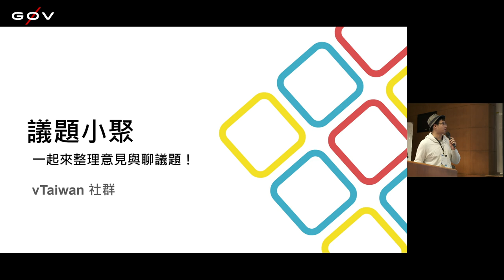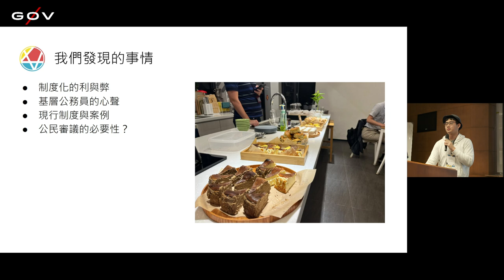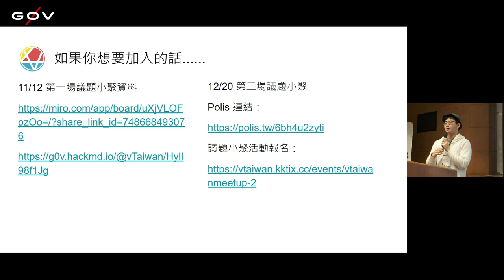g0v tw hackath64n — 提案 — vtaiwan ／ peter — 黃金比例黑客松